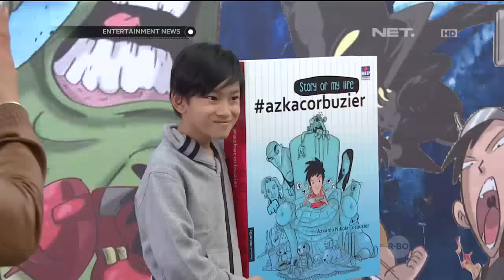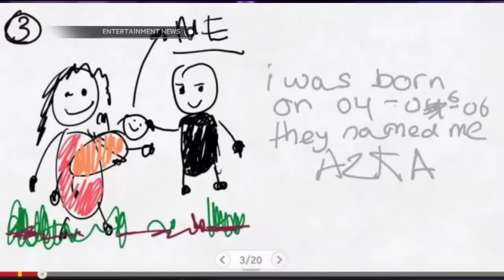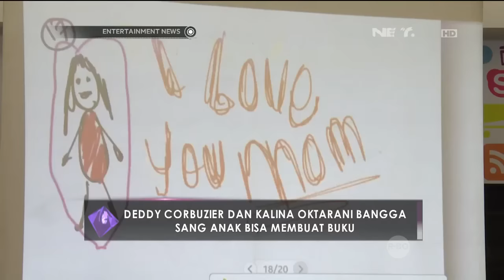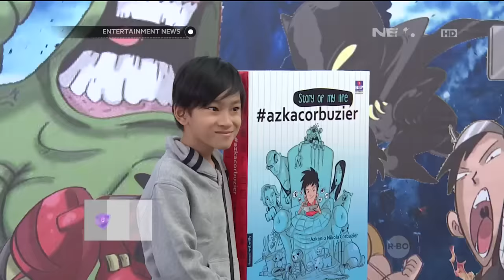Deddy Corbuzier dan Kalina Bangga Sang Anak Bisa Membuat Buku